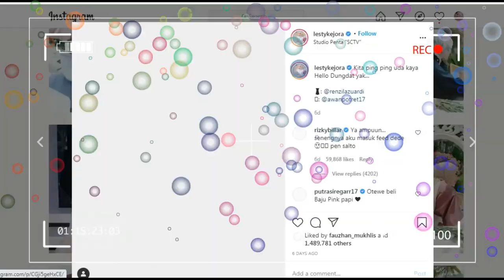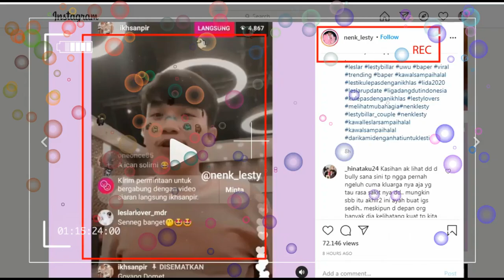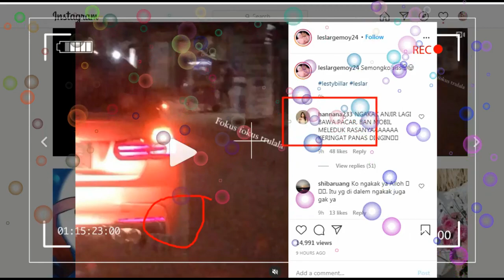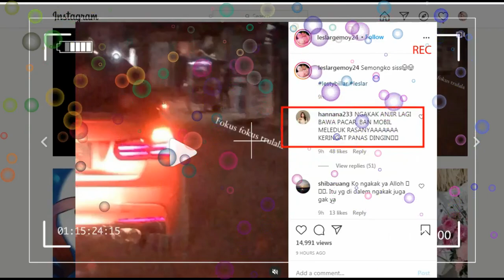fans wajib tau ,,,,3 kabar sekaligus dari LESLAR pagi ini